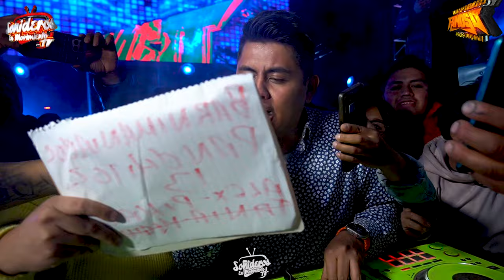🔥 EL NUEVO EXITO DE SONIDO FAMOSO ((ES LA PASION)) TULTEPEC ESTADO DE MEXICO MARZO 2024